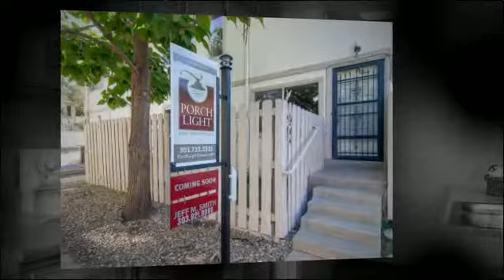1204 Sable Boulevard Aurora, CO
1204 Sable Boulevard Aurora, CO 80011
Porchlight Real Estate Group